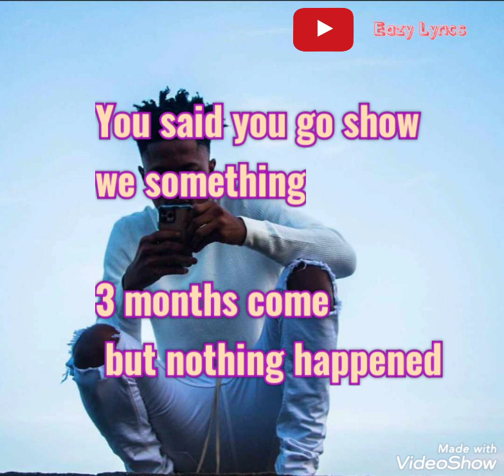Kwesi Arthur live from 233 Video lyrics (short verse)